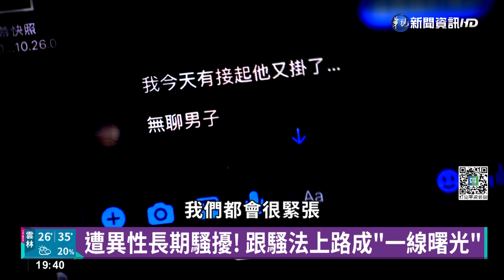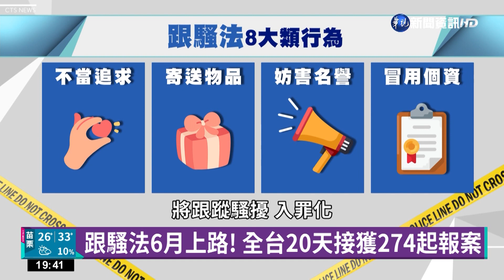跟騷法灰色地帶? 限縮"性與性別"恐有漏洞｜華視新聞 20220710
「跟騷法」6月1日正式上路，明定8種樣態，讓被害人終於有法源可以保護自己！34歲的S小姐，從2013年開始，長達9年的時間，不斷被男同學騷擾，傳具有性暗示的文字，多次到警局求助卻因為無法可管只能作罷，S小姐說現在有了跟騷法讓她安心不少，不過有婦女團體點出問題，認為跟騷法限縮在與「性或性別」有關，恐怕沒辦法保護到，所有被害人。